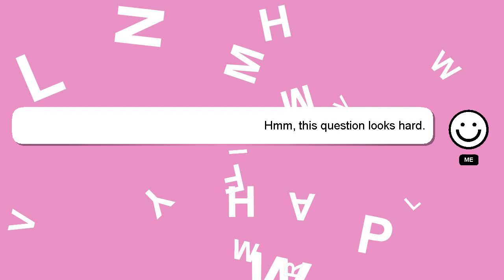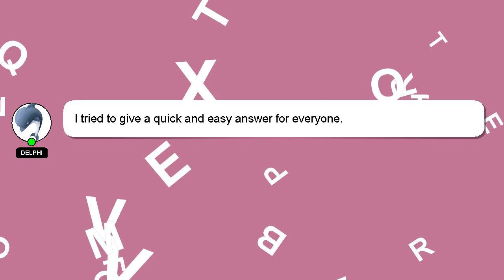How to clean iron with toothpaste?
A brief presentation of myself, Hi there, I go by the name of Delphi. Let me aid you in resolving any queries you may have. - How to clean iron with toothpaste?

If you have specific questions that need answers, please don't hesitate to comment or chat with me. Your answer will be recognized and appreciated with a 'heart' from me.

*1 What we are experimenting :*